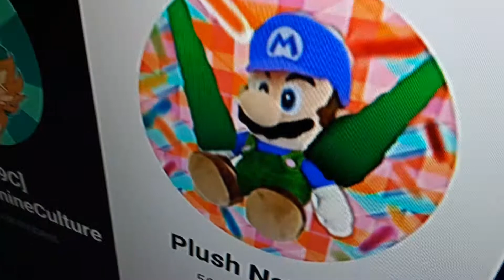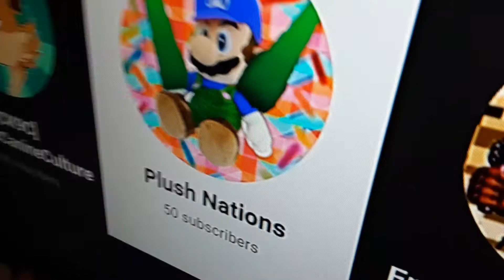I am making a 50 sub special with 3 plush episodes in 1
This instead of 30